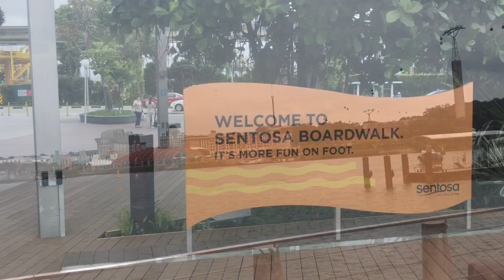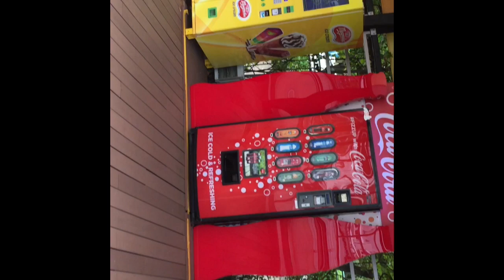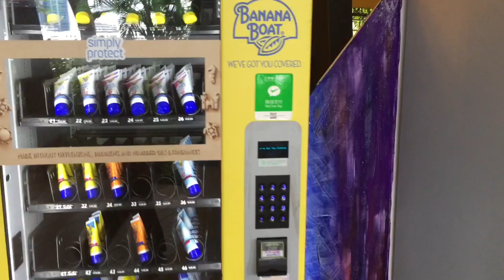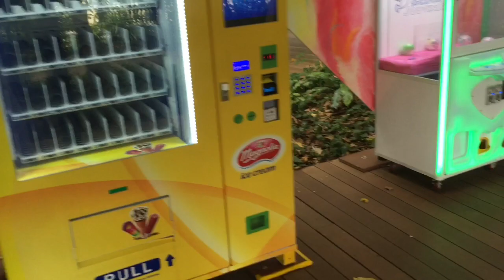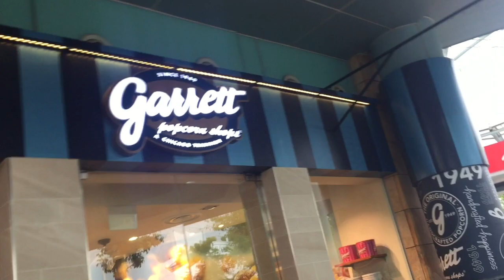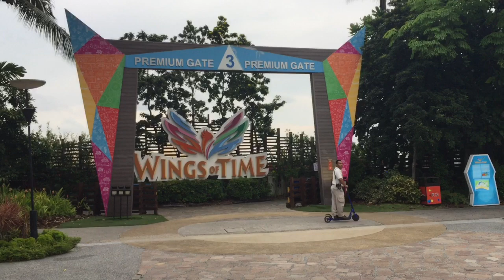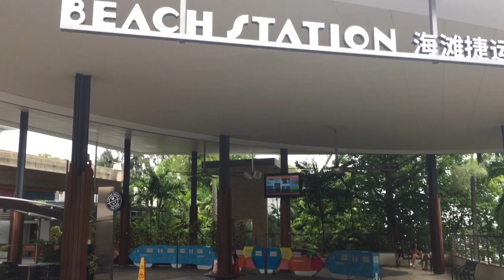Santosa in singapore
This place is very beautiful , so many shops for eating for shopping for fun